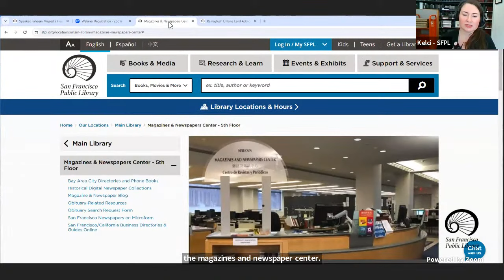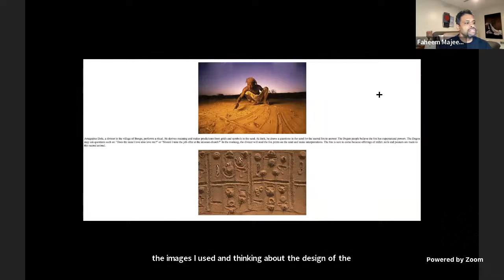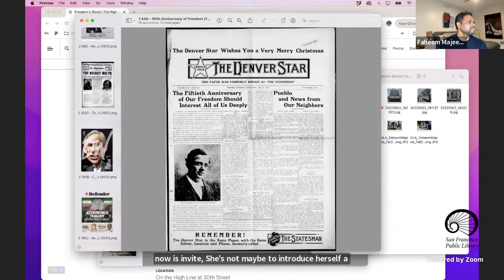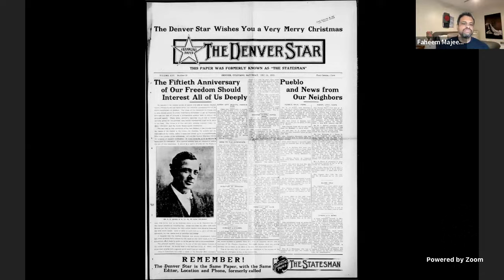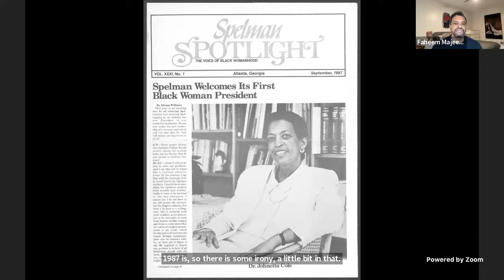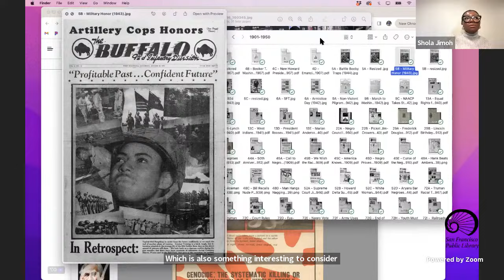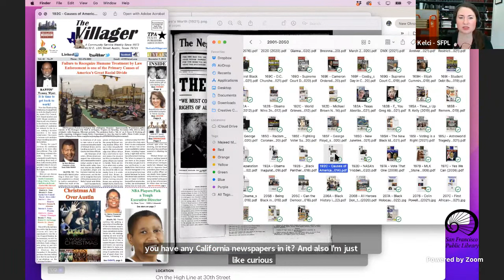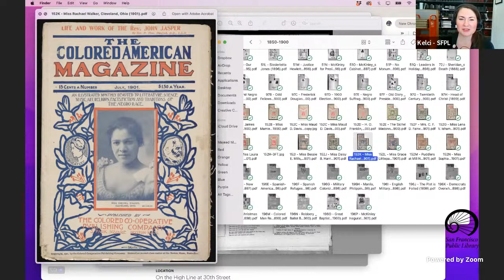Speaker: Faheem Majeed’s Freedom’s Stand, A Sculpture of Black Newspapers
Unpack artist Faheem Majeed’s sculpture Freedom’s Stand to learn more about the significance of the African American press and how it inspires today’s modern artists.

In September 2022 Majeed premiered the site-specific sculpture that features a rotating selection of front pages of historical and contemporary African American newspapers and magazines at the High Line in New York City, and the sculpture’s exhibition will close in April 2024. Learn how Majeed developed the idea for this sculpture’s content and form, and why he drew inspiration for the sculpture from the structures of the Dogon granaries in West Mali. Majeed will be joined by his research assistant Shola Jimoh to discuss the selection process for the publications and front-page headlines that have rotated through the display for the past year and a half. Go deeper as we investigate not only the informational value of Black newspapers, but also the social, spiritual and artistic significance these publications continue to bring to bear in our current culture.

About

Faheem Majeed is an artist, educator, curator and community facilitator. He blends his unique experience as a non-profit administrator, curator and artist to create works that focus on institutional critique and exhibitions that leverage collaboration to engage his immediate community, as well as the broader community, in meaningful dialogue. He is the co-founder/co-director of the arts collective Floating Museum. Majeed received his BFA from Howard University and his MFA from the University of Illinois at Chicago (UIC).

Shola Jimoh is currently a second-year Ph.D. student in the Department of Performance Studies at Northwestern University. She graduated from the University of Illinois-Chicago in 2022, receiving a Bachelor of Arts in Public Health with the highest distinction. Under the leadership and guidance of Faheem Majeed, Shola has served as a research assistant on several interdisciplinary archival projects concerning black American (hi)stories within the arts and beyond.